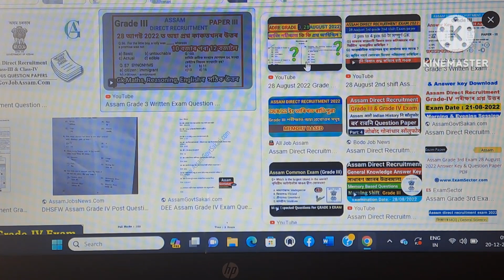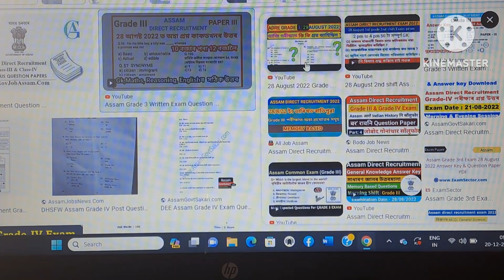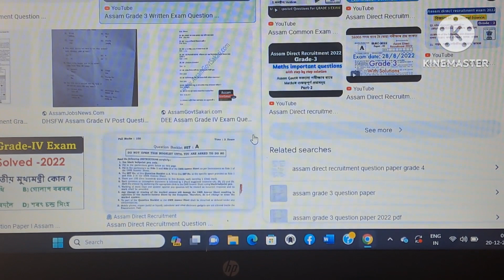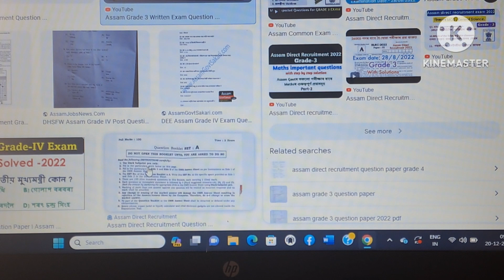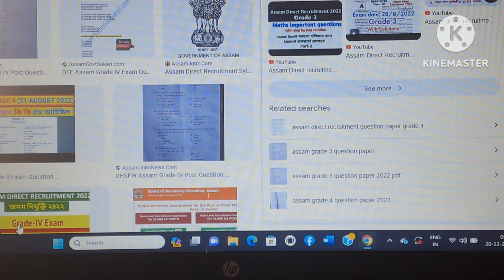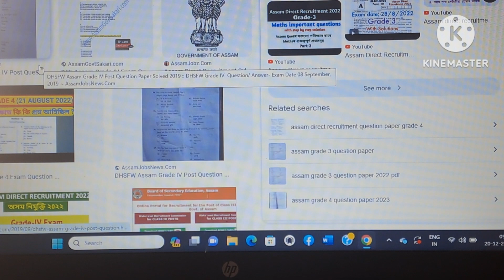অসম চৰকাৰৰ খালি পদৰ বাবে পৰীক্ষাৰ Question Answer# Assam importent Question# Rekib Afredi All videos